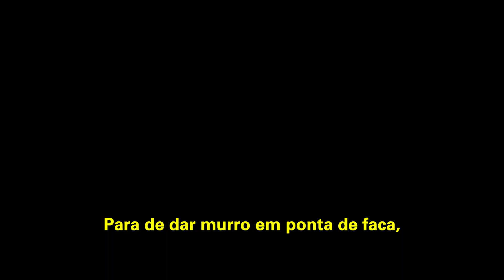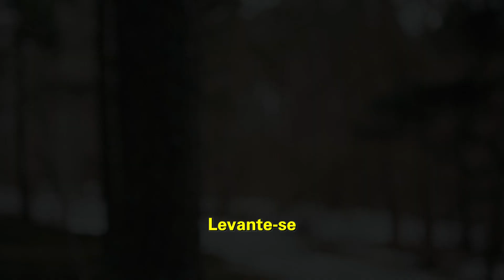Série Famintos por Deus EP 137 | O PAI ESTÁ TE ESPERANDO | Bispa Cléo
Trecho extraído de: Volte para a casa do Pai__ Palavra de Vida e Fé

✝️  Seja um semeador na obra de Deus!